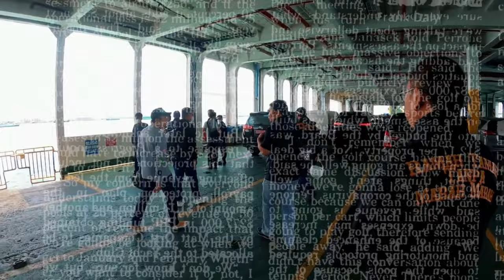Escape To Jakarta 2024 By The Motor Connection (An Annual Ride Event)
THE RYANS.
selamat bersenang senang, assalamualaikum!
562
Hore Hore